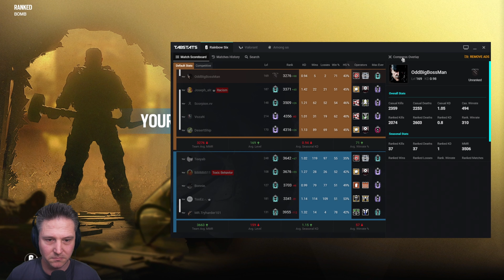He likes Holes - Clubhouse - 10-02-2022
Playing with so new friends I made on the UAE servers has been great, unfortunately, the guys tend to speak in Arabic a bit, so I just reduced their volume for the recording. Luckily most of the callouts are in English and we all speak the language of Siege😉

I got 2 great grenade kills, MVP and the best part is I even trash-talked a teammate and the rest of the group laughed at him and my "Joke"

Holes Joke: 00:36:00